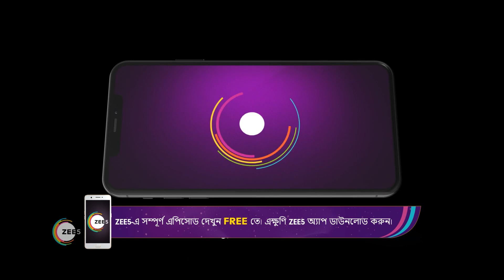Gouri Elo | Ep - 251 | Nov 6, 2022 | Best Scene 2 | Zee Bangla